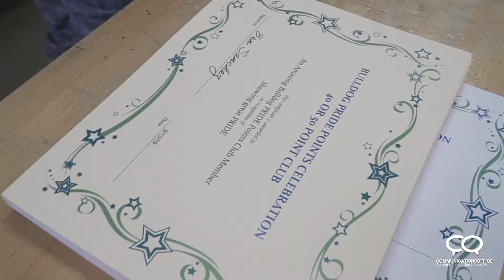"Bulldog Pride Day" at Auburndale Intermediate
Auburndale Intermediate School rewards positive student behavior at their monthly Bulldog Pride Celebration! Students with 40+ bulldog points are invited to attend a pizza party with their principal.